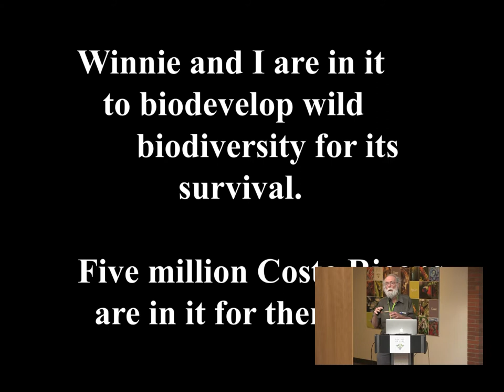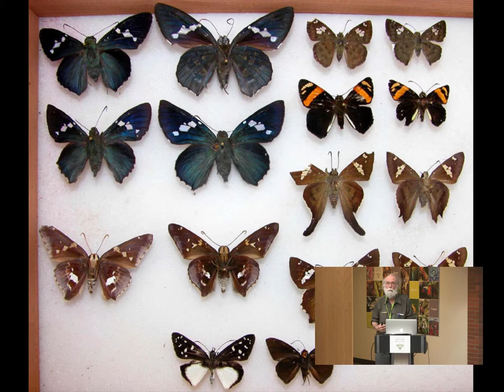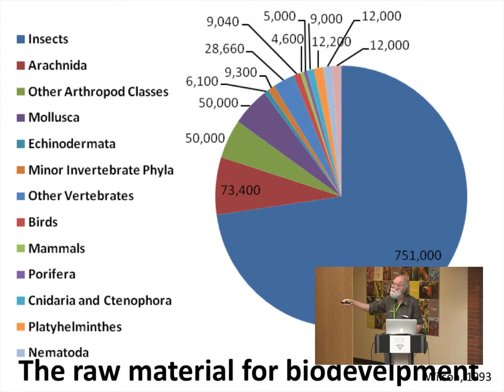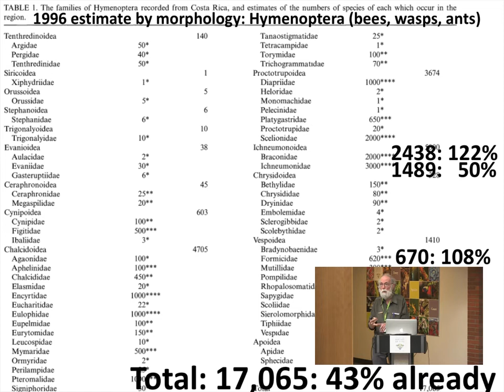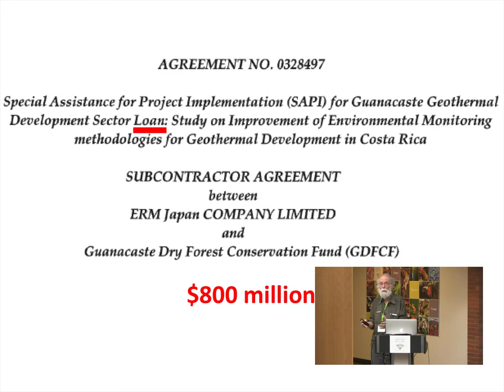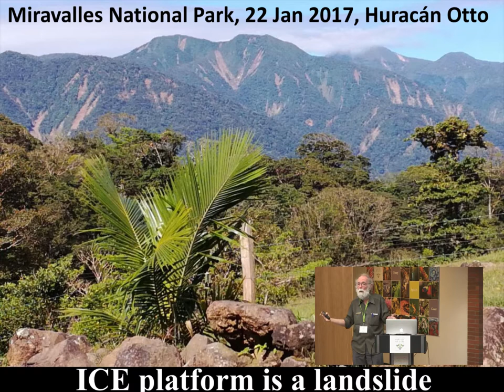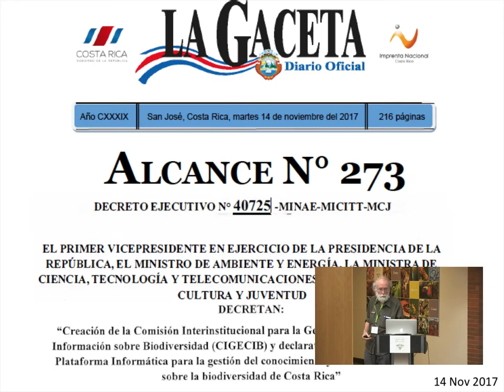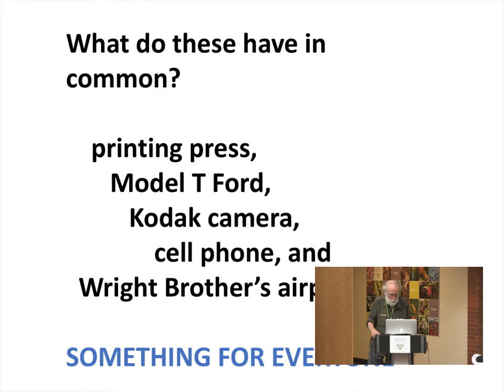7th Meeting of the iBOL SSC: Daniel Janzen & Winnie Hallwachs, ACG, Costa Rica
Daniel Janzen describes his and Winnie Hallwachs' experiences in furthering barcoding in Costa Rica and the Área de Conservación Guanacaste.